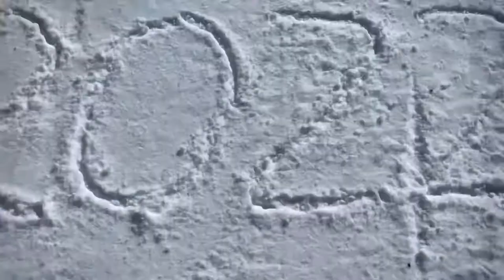The Wally’s in Sauze d’oulx 2022